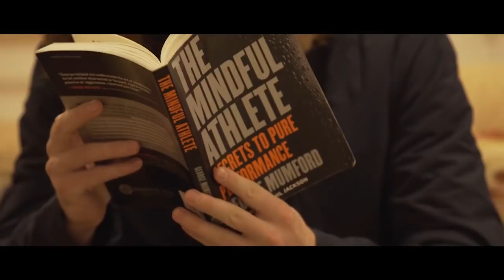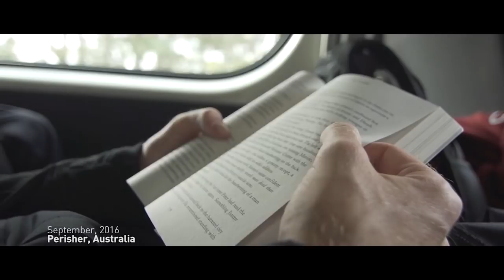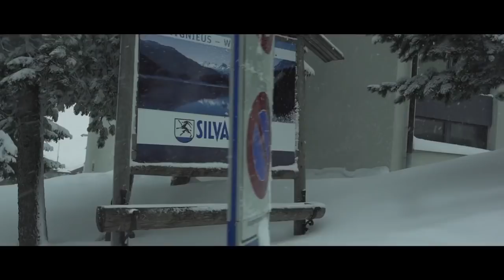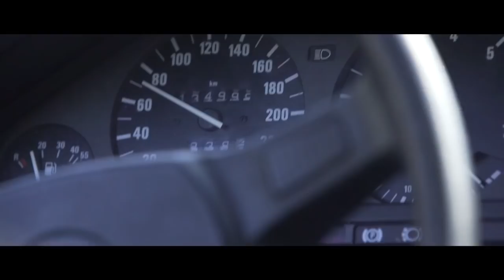McRae Williams: The Mindful Skier | X Games Aspen 2018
X Games Ski Slopestyle athlete McRae Williams takes lessons in mindfulness and reflects on a successful 2017 season.